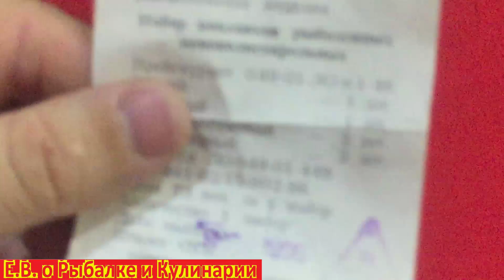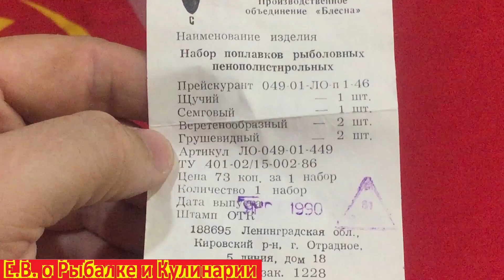Распаковка и обзор советских поплавков для рыбалки.Поплавки СССР из пенополистерола, ПО Блесна.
В этом видео я проведу распаковку и обзор набора поплавков из пенополистерола,производство ПО Блесна.

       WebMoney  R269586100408